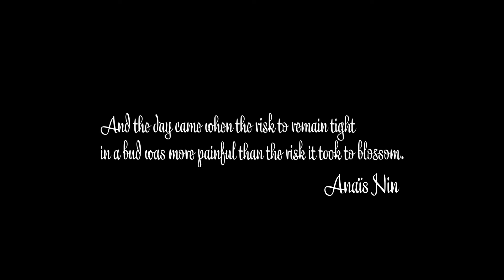Buzzard Buzzard Buzzard - Christmas Is Coming (We All Know the Score)